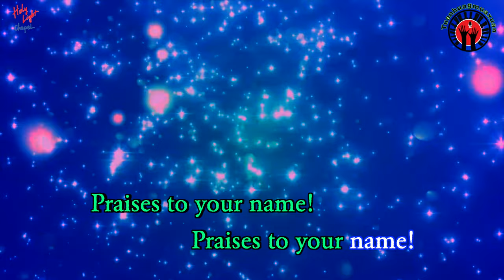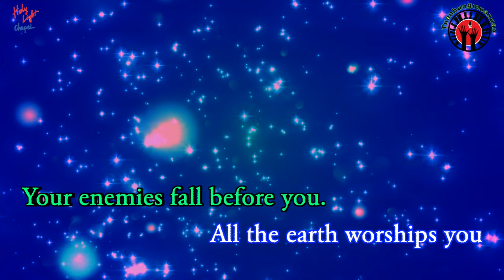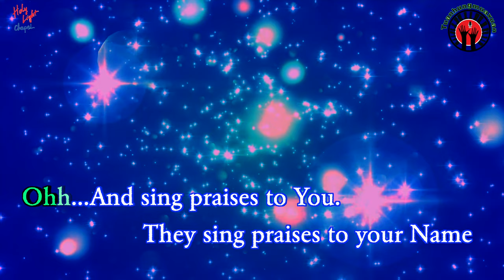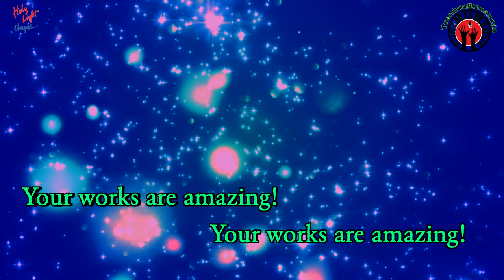Your Works Are Amazing with Gabrielle Lidji & Marion Robinson IV |Composed by Tuanhungmuaxuan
Your Works Are Amazing with Gabrielle Lidji & Marion Robinson IV